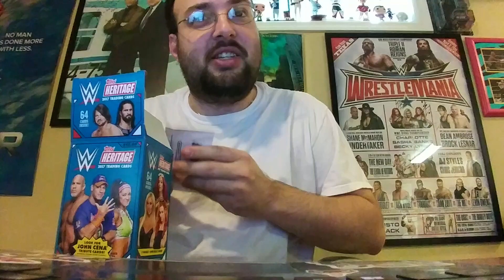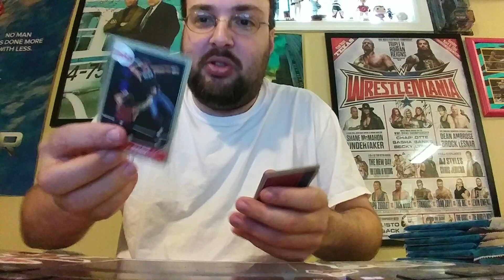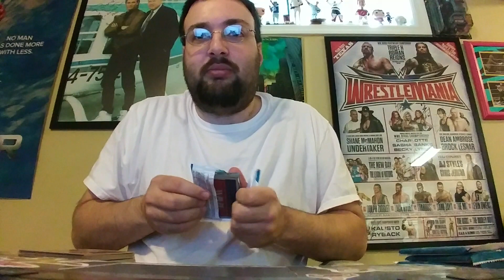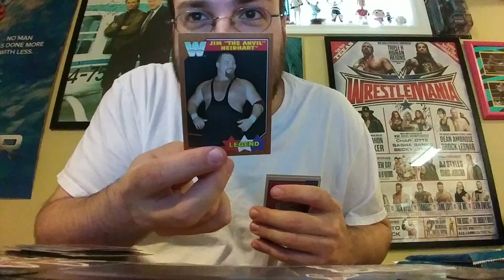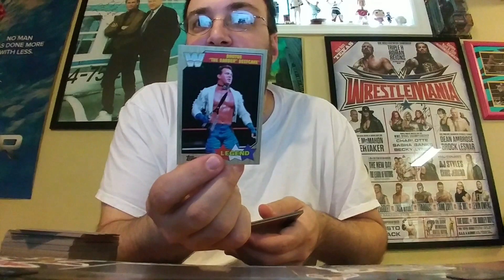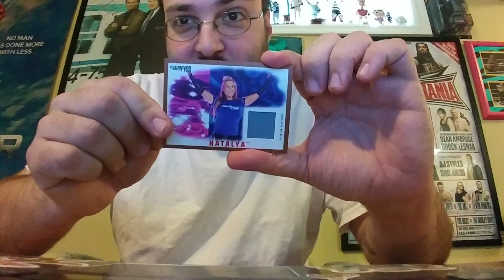WWE Topps 2017 Heritage Box #1